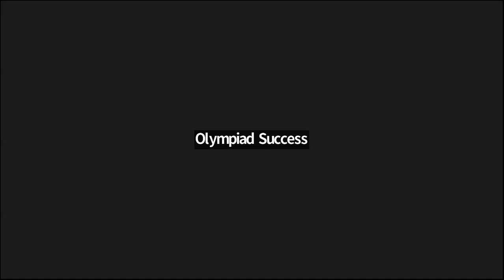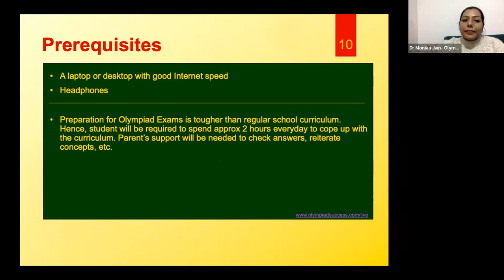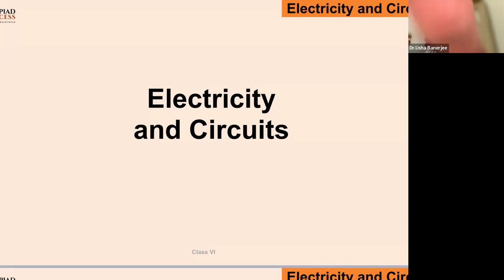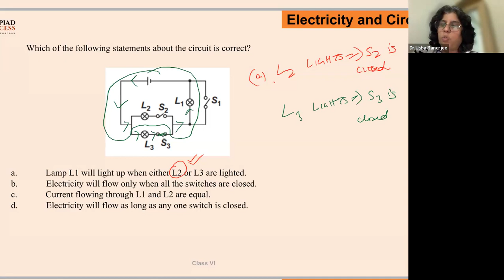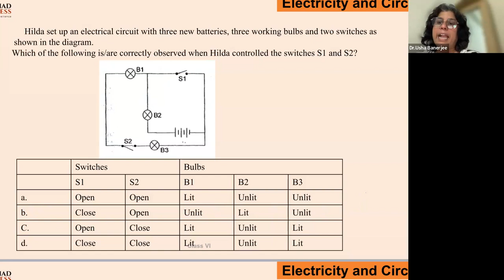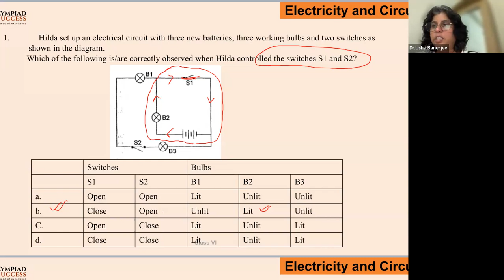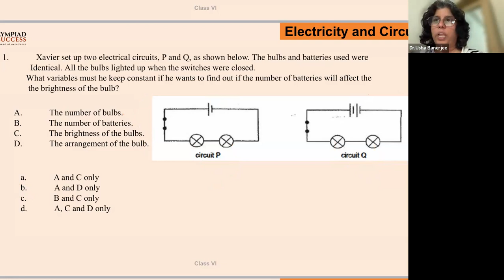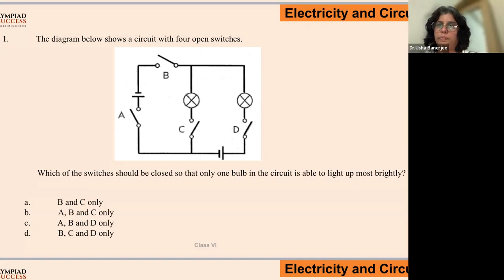Demo - Science Olympiad for Grade 6 Level 2 Batch2 - by Usha Ma'am